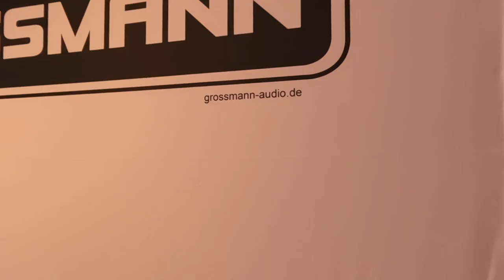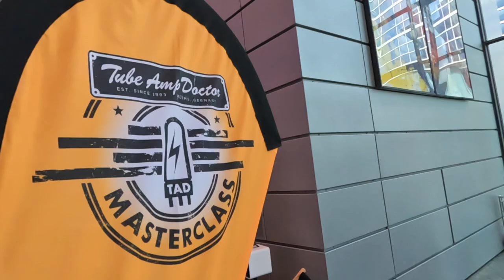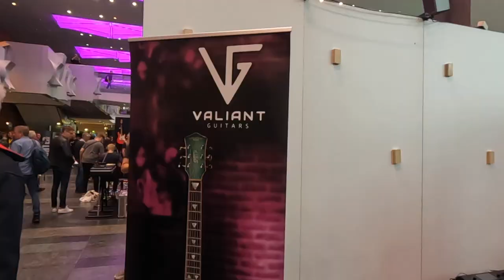GEAR OVERLOAD and Guitar Workshop in Germany! Mannheim Guitar Summit 2022 VLOG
Here's my VLOG for Guitar Summit 2022 in Mannheim, Germany! Gear overlaod clips plus snippets of my workshop!

CHAPTERS
00:00 GEAR OVERLOAD and Workshop in Germany! Guitar Summit 2022 VLOG
00:39 Guitar Summit Walkthrough part 1
05:33 Workshop clips
09:46 Guitar Summit Walkthrough part 2
15:04 Wrapup - Thanks for watching!